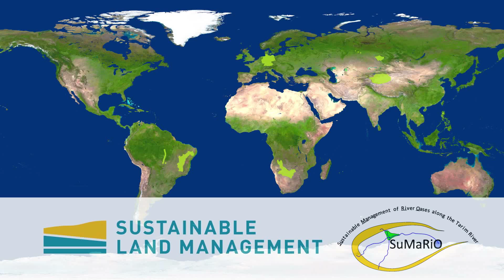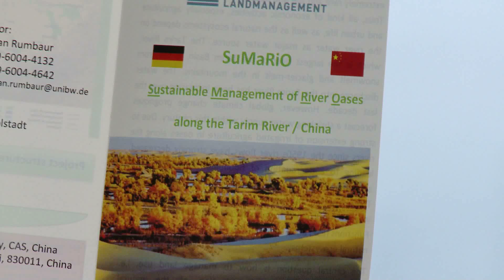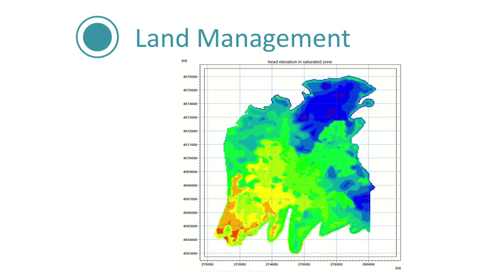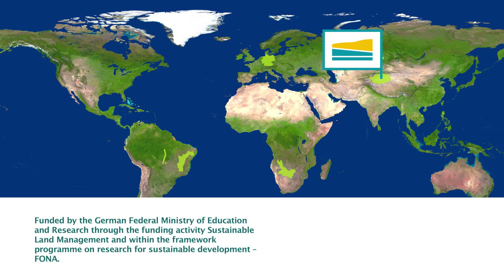SuMaRiO - Sustainable management of river oases along the Tarim River / China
How to support oasis management along the Tarim River under conditions of climatic and societal change?

Enhance water management and land management particularly with regard to ecology on basis of scientifical research results and apply them in a decision support system tool.